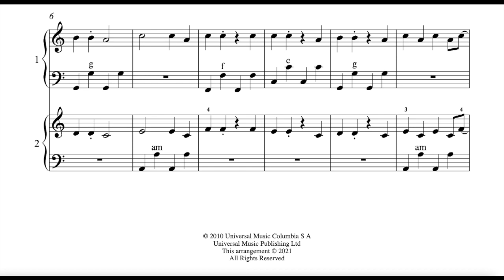Ai se eu te Pego (easy-duet) | Accordioncover-best covers of Popsongs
Versprochen!

I promise!